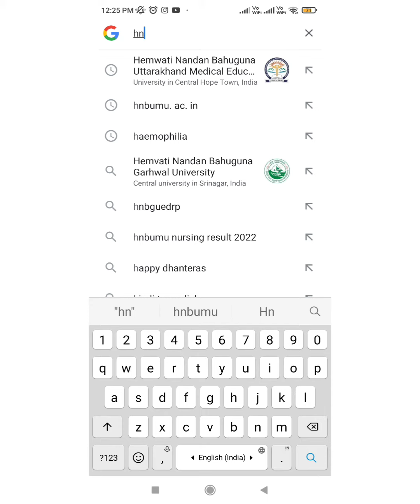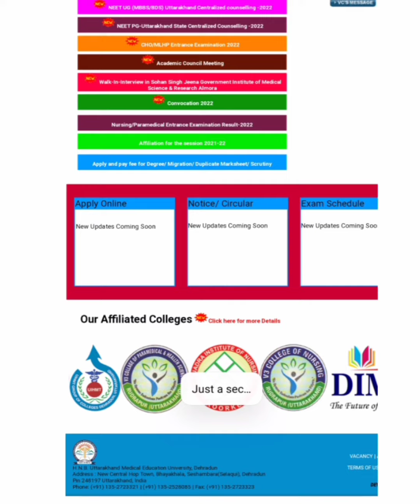uttarakhand bsc nursing anm gnm paramedical counseling 2022#hnbumu university 2022#himanijoshi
nursing entrance,
how to crack bsc nursing entrance exam,
how to prepare for aiims bsc nursing entrance exam,
how to crack aiims bsc nursing entrance exam,
how to study for the hesi nursing entrance exam,
how to fill omr sheet in bsc nursing entrance exam,
how to pass nursing entrance exam,
how to prepare for msc nursing entrance exam,
which book is best for bsc nursing entrance exam,
is entrance exam necessary for bsc nursing,
is there any entrance exam for bsc nursing,
is aiims bsc nursing entrance exam tough,
what is the syllabus of bsc nursing entrance exam,
which book is best for bsc nursing entrance exam 2022,
what to study for bsc nursing entrance exam,
which type of questions asked in bsc nursing entrance exam,
which entrance exam for bsc nursing malayalam,
who nursinnurshnbgu entrance,
how to fill hnbgu b.ed entrance exam form 2022hnbgu,
how to check hnbgu result,
how to download hnbgu admit card,
how to fill hnbgu examination form 2022,
how to fill hnbgu admission form 2022,
how to fill b.ed examination form hnbgu,
how to download hnbgu previous year question paper,
how to download hnbgu admit card 2022,
how to download hnbgu syllabus,
why hnbgu website is not workingnursing entrance,
who nursingbsc nursing anm gnm paramedical counseling,in
nursing counselling date 2021paramedical counseling,
how to apply counseling for paramedical,
how to apply counseling for paramedical 2022,
how to attend paramedical counseling 2022,
how to attend paramedical counseling,
paramedical counselling 2022,
is paramedical a good careernursing entrance 2022,
how to check bsc nursing entrance result 2022,
how to study for bsc nursing entrance exam 2022,
how to apply bsc nursing entrance exam 2022,
how to prepare for hpu bsc nursing entrance exam 2022